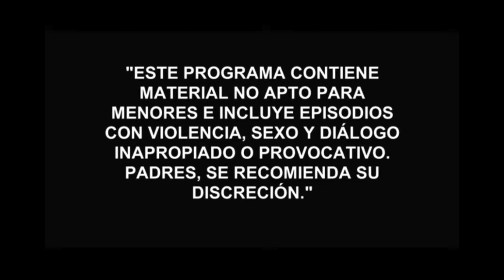Podrías ver a tu pareja estar con otra persona y aun así sentir placer???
Compersión es un estado empático de felicidad y deleite experimentado cuando otro individuo experimenta felicidad y deleite. Puede identificarse algunas veces como el orgullo que sienten padres por los logros de sus hijos o la propia excitación por los logros de amigos. Es usualmente utilizado para describir cuando una persona disfruta de sentimientos positivos cuando su amante disfruta de otra relación. Es el opuesto de los celos.